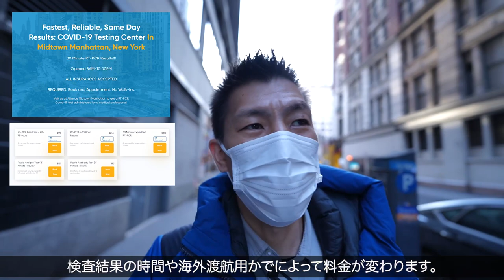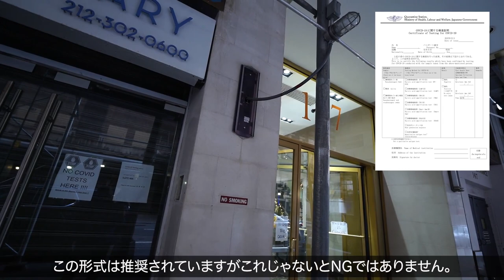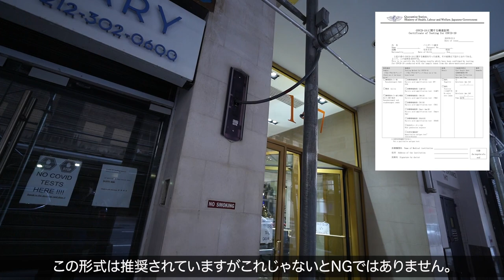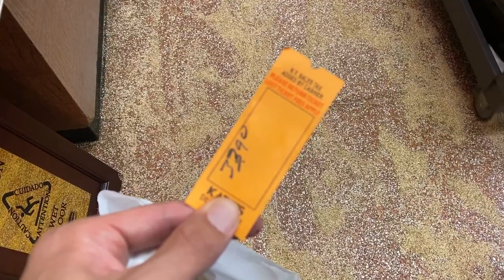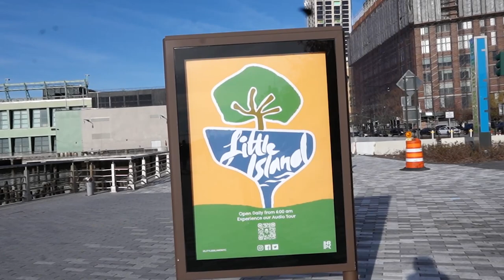2021年ニューヨーク滞在記⑦チャットワルラグジュアリーコレクションホテルのジュニアスイートはどんな感じ⁈0円で自由の女神観光など⛴🗽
2021年ニューヨーク滞在記⑦です。

帰国ももうすぐそこまで迫っています。
朝からPCR検査をしてからスタテンアイランドフェリーに乗って🗽を見て、ニューヨークの有名パストラミ店、カッツでお昼を食べてリトルアイランドを観光してきました。

10万円決済+6,000P
25万円決済+15,000P
35万円決済+18,000P
35万円決済分+3,500P

☑️使用機材